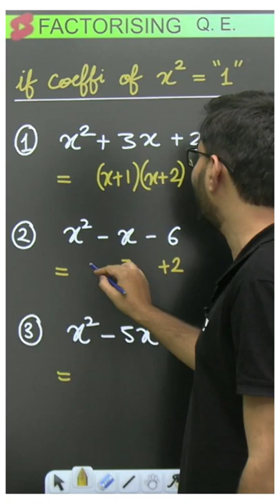Solve Quadratic Equation in 1 minute | Atomic Shorts | Unacademy Atoms | Nishant Vora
- Get up to 100% Scholarship:books:
- Win a trip to Euro Space Center :female-astronaut:
- Exclusive access to Special Rankers’ Group :busts_in_silhouette:

Win a 20 Lakh college grant, 10 Cr worth prizes, get a detailed report and check

Unacademy Subscription Benefits:
1. Learn from your favourite Educator
2. Dedicated DOUBT sessions
3. One Subscription, Unlimited Access
4. Real time interaction with Educators
5. You can ask doubts in live class
6. Limited students
7. Download the videos & watch offline

Get the JEE Iconic Advantage:
1. Personal Coach
2. Study Planner & Bi-weekly Reviews
3. Dedicated Doubt Clearing Space
4. Personalized Test Analysis
5. Study Booster Sessions
6. Preparatory Study Material
7. All the Unacademy Subscription Benefits